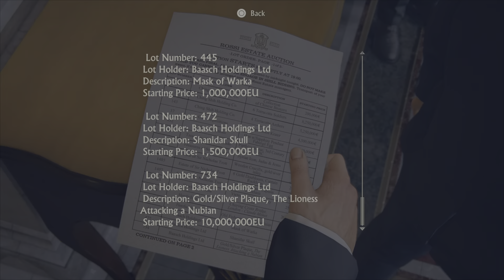Uncharted 4: A Thief's End Gameplay Walkthrough Part-4 The Auction PS5 Full Game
Trying to steal the cross at the Auction.